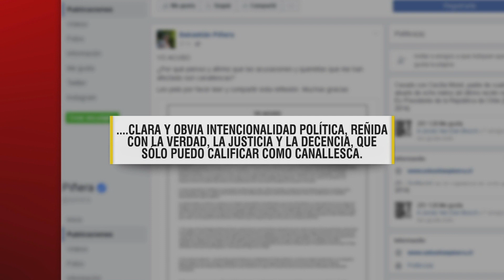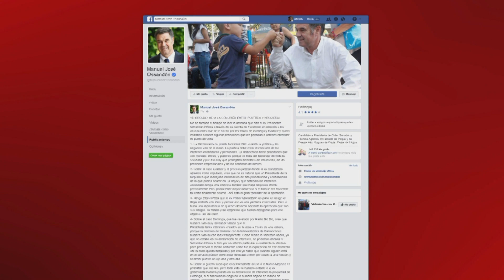Piñera y Ossandón se enfrentan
Ex mandatario enfrentó polémica por Exalmar y Dominga a través de Facebook.